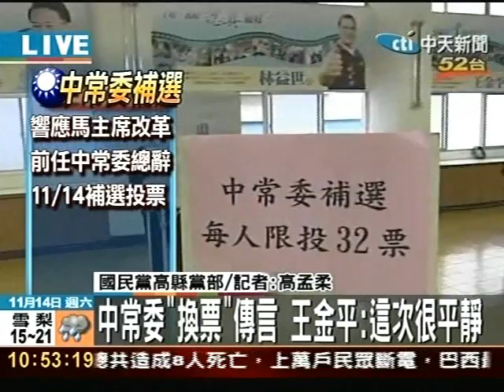中常委"換票"傳言 王金平:這次很平靜